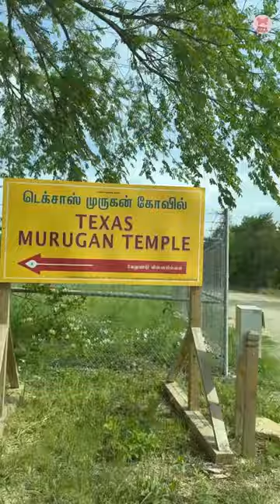🔥 It’s My Birthday 🥳 Multicolor capsicum sandwich minivlog#136#shorts#home#vlog#daily#dailyvlog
Hi everyone. I am Menaka Varman , currently a homemaker, mom of 2 boys ,living in Austin,Texas. You can find cooking ,cleaning ,organizing, shopping and travel related video.